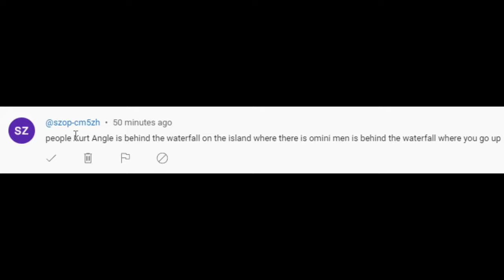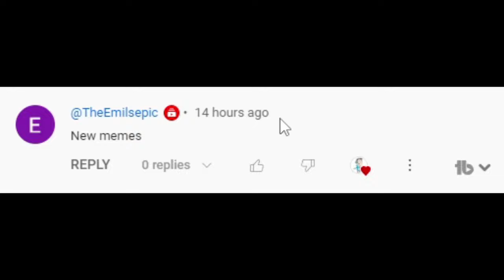How to get KURT ANGLE STARE Meme in Find the Memes for Roblox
Kurt Angle stares into your soul...